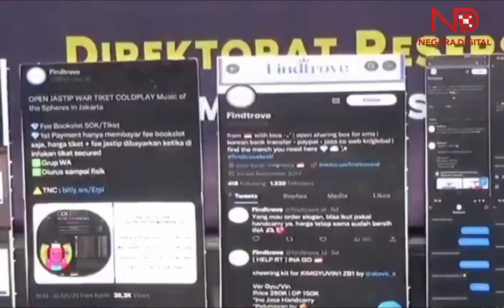Polisi Tangkap Pasutri Penipu Tiket Coldplay Yang Raup Keuntungan Rp 275 Juta (Berita Update #11)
Direktorat Reserse Kriminal Khusus (Ditreskrimsus) Polda Metro Jaya mengungkap kasus penipuan jasa titip (jastip) tiket konser band asal Inggris, Coldplay, yang rencananya digelar di Jakarta pada 15 November 2023.

“Kami telah mengamankan dua orang. Mereka melakukan penipuan terhadap masyarakat terkait dengan penjualan tiket Coldplay,” kata Kombes Pol Auliansyah Lubis Direktur Reserse Kriminal Khusus saat konferensi pers di Jakarta, Senin (23/5/2023).

Auliansyah menjelaskan, kedua tersangka ini merupakan pasangan suami-istri yang berinisial ABF (22) dan W (24). Keduanya diamankan di Kabupaten Bantul, Daerah Istimewa Yogyakarta (DIY) pada Jumat (19/5).

Modus para tersangka, yaitu membeli akun Twitter @Findtrove_id yang telah memiliki 1.513 followers. Pembelian seharga Rp750 ribu itu untuk meyakini calon pembeli tiket.

“Selain membeli akun Twitter, para tersangka membeli nomor rekening salah satu bank BUMN seharga Rp400 ribu untuk mengelabui identitas mereka,” katanya seperti dilaporkan Antara.

Kemudian Auliansyah menjelaskan, untuk meyakinkan para calon korban, kedua tersangka sudah memiliki satu tiket asli yang mereka telah dapatkan. “Tiket itulah yang di-‘post’ (unggah) di Twitter sehingga masyarakat atau calon korban semakin percaya,” katanya.

Auliansyah menyebutkan, korban penipuan jastip tiket konser tersebut telah memakan korban puluhan orang dan ratusan juta rupiah.

“Sementara ini korban penipuan berjumlah 60 orang dan total keuntungan yang didapat tersangka sekitar Rp257 juta,” katanya.

Barang bukti yang telah diamankan satu akun twitter @findtrove_id, tiga buah ponsel, satu buah komputer, dua buah kartu ATM bank BUMN, satu akun bank swasta, satu akun dompet digital dan dua kartu Surat Izin Mengemudi (SIM).

Polisi menjerat para tersangka dengan Pasal 28 ayat 1 jo Pasal 45A ayat 1 UU Nomor 19 Tahun 2016 tentang Informasi dan Transaksi Elektronik (ITE) dan atau Pasal 378 KUHP dan atau Pasal 372 KUHP Pasal 3, Pasal 4, Pasal 5 UU Nomor 8 Tahun 2010 tentang Pencegahan dan Pemberantasan Tindak Pidana Pencucian Uang (TPPU).